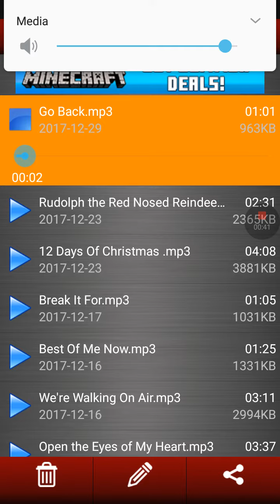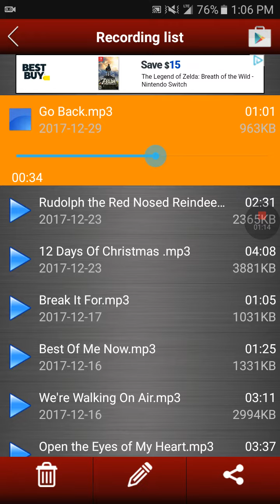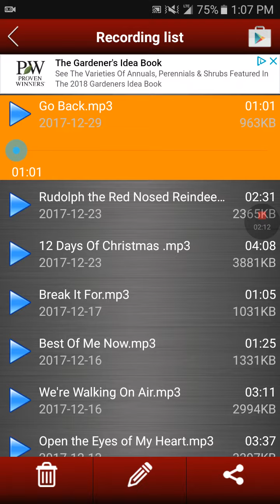Song: Go Back Part 11